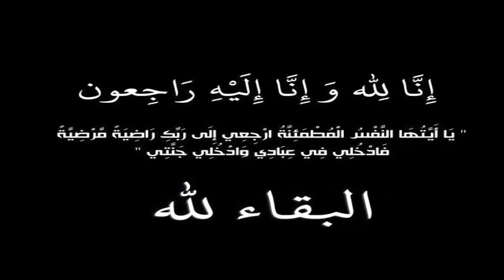عـااجل: وفـاة ثـلاث فنانين بيوم واحد منذ قليل وسـط انهيـار اسرتهما والملاييـن عليهما سيبكيـك حـقا ؟؟